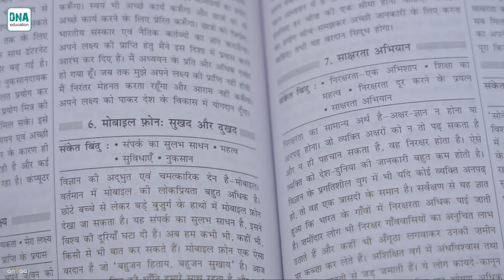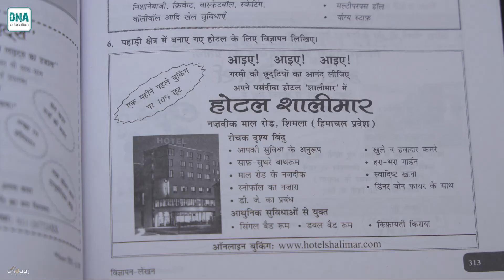DNA Key Point Hindi - B for class 9th and 10th | NCERT Solution Book CBSE Guide